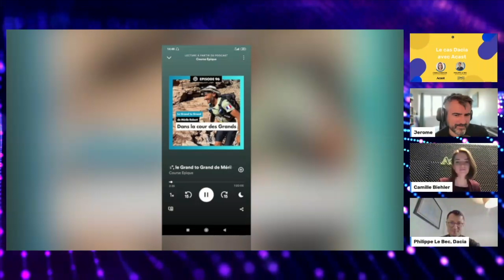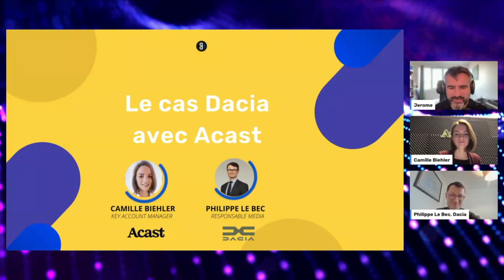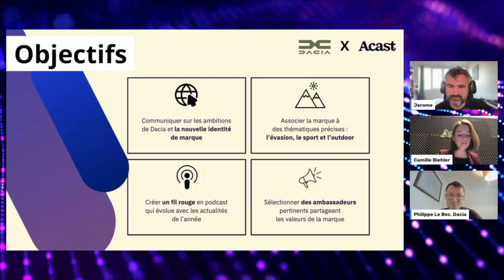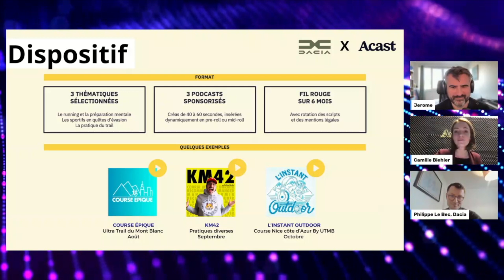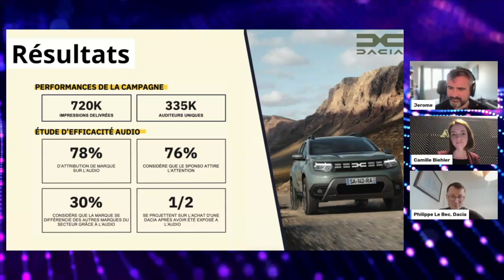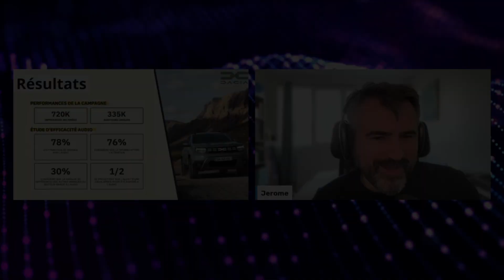Pourquoi l'Audio Digital parle aux annonceurs - Le cas Dacia avec Acast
A l'occasion du petit déjeuner virtuel "Pourquoi l'Audio Digital parle aux annonceurs", retrouvez le cas Dacia avec Acast au travers des témoignages de Philippe LE BEC, Media Manager chez DACIA, et de Camille BIEHLER, Key Account Manager Acast.